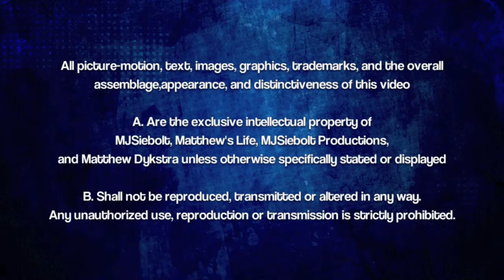Happy 11th Birthday Ivy | Lifecast #1048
Happy Birthday To Ivy it's Her 11th, She is growing up so fast. Join the Family as we Celebrate by Going to The Movies to See Ugly Dolls then it is home for gifts and cake.